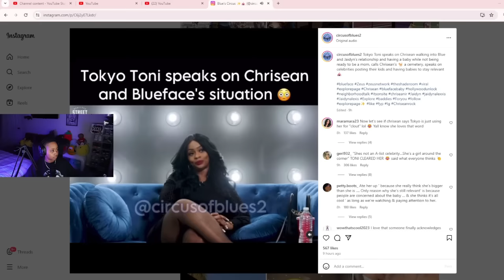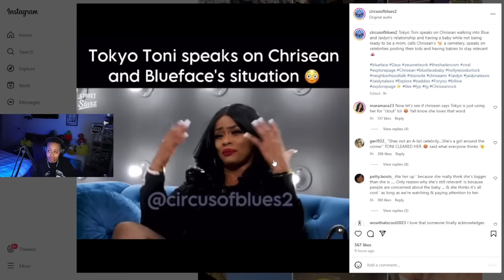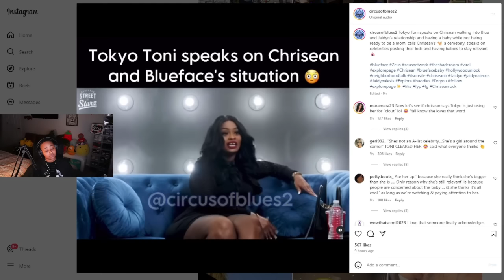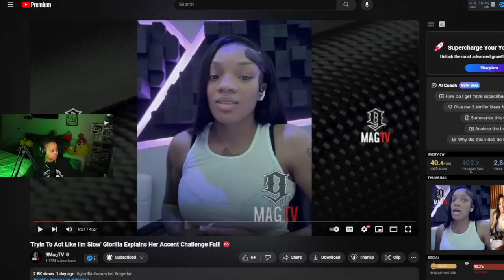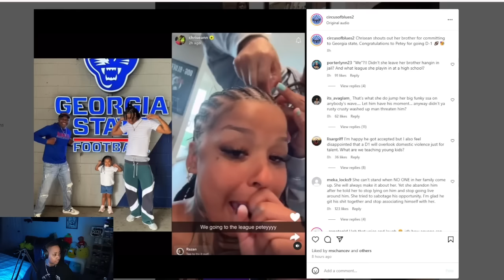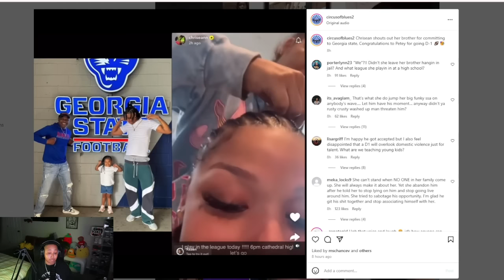Chrisean Blac Chyna mama talking bout you again 🥴 She said you “TOOK” Jaidyn’s man 😱